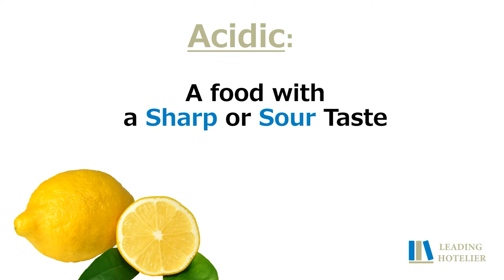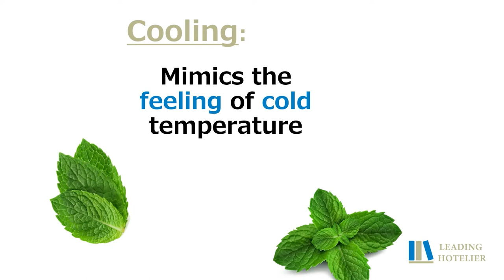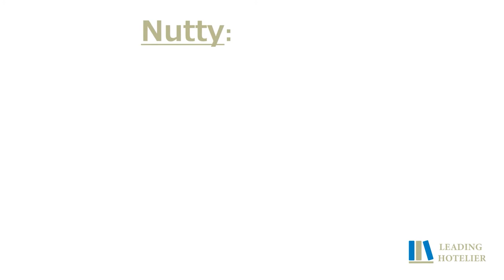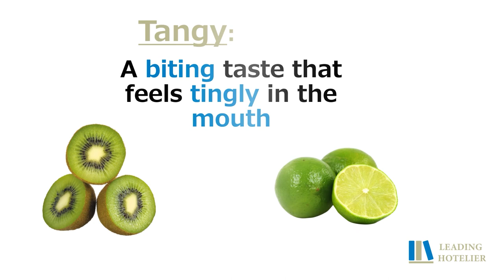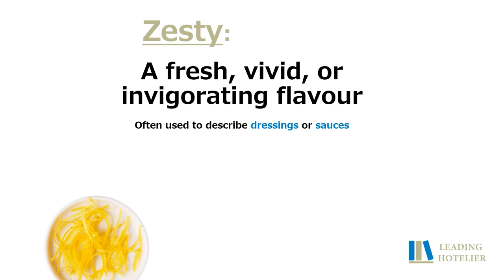WORDS TO DESCRIBE FLAVOURS - Food and Beverage Service Training #19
WORDS TO DESCRIBE FOOD FLAVOURS

When it comes to writing a menu or to describe food to a customer words of choice are very important!

Words entice Customers and Increase Sales or they can confuse them if you are not careful.

Here are some words that are commonly used to describe food:

Acidic: A food with a sharp taste. Often used to refer to tart or sour foods as well.
Bitter: A tart, sharp, and sometimes harsh flavor.
Bittersweet: A less harsh taste than bitterness. Couples tartness with sweetness.
Briny: Another word for salty.
Citrusy: A bright flavor like that of lemons, limes, oranges, and other citrus fruits.
Cooling: A taste that mimics the feeling of cold temperature. Often used to describe mint.
Earthy: Reminiscent of fresh soil. Often used to describe red wines, root vegetables, and mushrooms.
Fiery: A taste that feels as though it gives off heat. Another word for spicy.
Fresh: A light and crisp taste. Often used to describe produce or herbs.
Fruity: Any taste reminiscent of sweet fruit flavors.
Full-bodied: Rich flavor that can feel heavy in the mouth. Often used to describe wines.
Herbal: A bright, fresh, or sometimes earthy taste created by the incorporation of herbs.
Honeyed: A sweet or candied taste that may be reminiscent of honey.
Nutty: Any taste similar to the flavors of nuts. Often used to describe cheeses.
Rich: A full, heavy flavor. Often used to describe foods containing cream.
Robust: A rich taste with some earthiness. Often used to describe wines or aged liquors.
Sharp: A harsh, bitter, or tart taste. Often used to describe acidic foods.
Smoky: A taste reminiscent of the smell of smoke.
Sour: A biting, tangy, tart flavor.
Spicy: A burning taste from hot spices.
Sweet: A sugary flavor.
Tangy: A tart, biting taste that feels tingly in the mouth.
Tart: A sharp, bitter, or sour flavor. Often used to describe acidic foods.
Yeasty: An earthy taste reminiscent of yeast. Often used to describe beer and bread.
Woody: An earthy, sometimes nutty taste. Often used to describe coffees or cheeses.
Zesty: A fresh, vivid, or invigorating flavor.

Watch Waiter Training Video Courses, Barman Training Video Courses, Hotel Training Video Courses, Restaurant Training Video Courses, and Bar Training Video Courses.